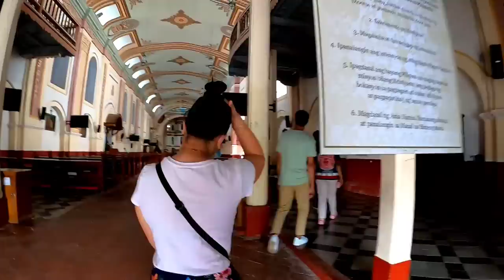ANG LUMANG SIMBAHAN PANAHON PA NG KASTILA (tayabas,quezon)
MARAMING SALAMAT PO SA
TAYABAS TOURISM
SA PAMUNUAN NG SIMBAHAN NG TAYABAS

TAYABAS TOURISM TAYABAS
FB PAGES: